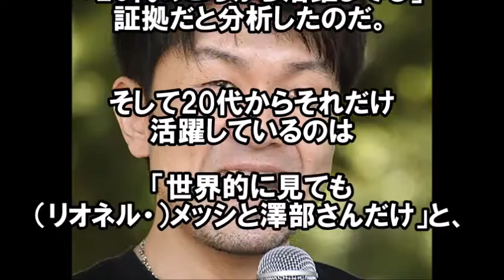【珍しい】土田晃之がある芸人を世界的サッカー選手に例えてべた褒め。「才能あふれる天才」「すげえ稼いでる」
土田晃之（つっちー）がハライチの澤部をあの世界的に有名なサッカー選手に例えてべた褒め！

なんとかなやーつとかいうハライチのコントすげえ面白いですよね。

無茶ぶりに対応できる対応力うらやましい！

バイキング　土田「子供が悪い事をしたら、親の自分が悪いと思ってしまいますよね」　③　終

【超絶感動】土田晃之の娘が受験で不合格に…その時の土田の対応が神すぎると話題に…いい父ちゃんだ！